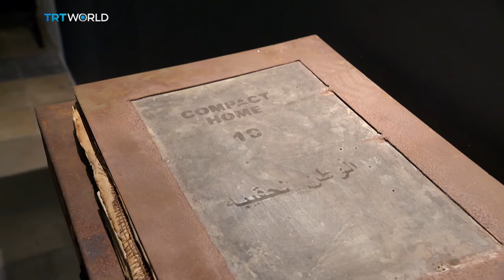The 15th Istanbul Biennial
For the next two months, Istanbul's going to be full of art. The 15th Istanbul biennial officially opens this weekend, with installations, paintings, sculptures, and lots more. See what's in store…